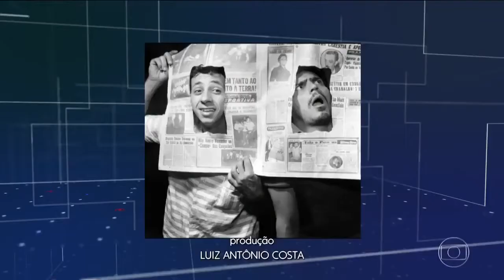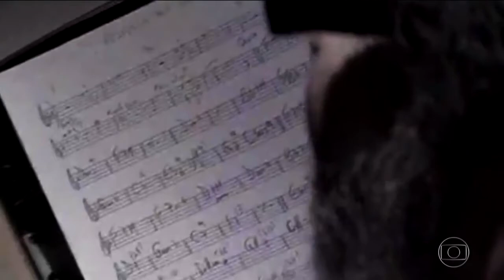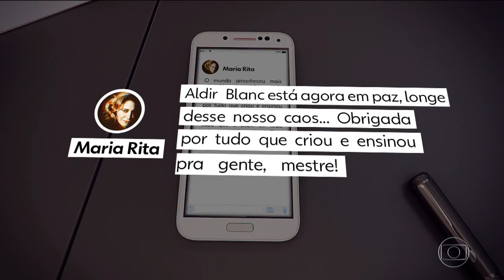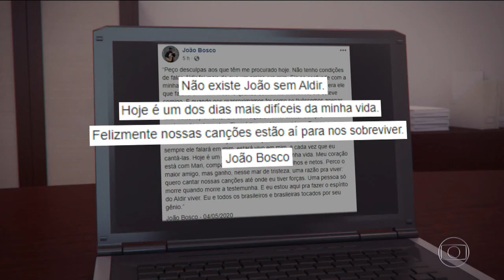Jornal Nacional: A morte de Flavio Migliaccio e Aldir Blanc (2020)